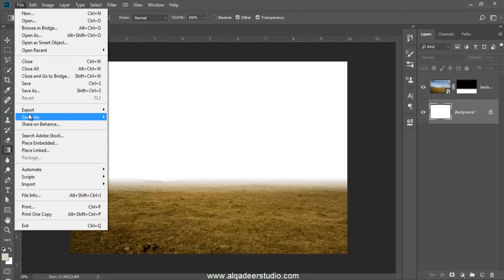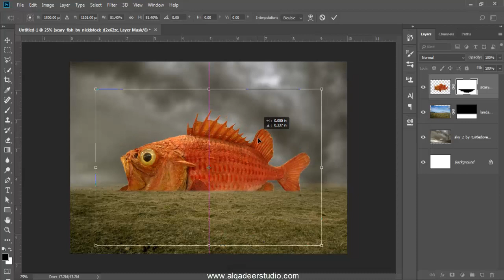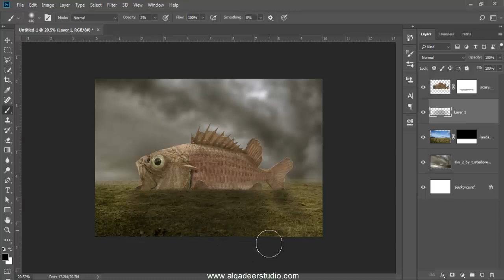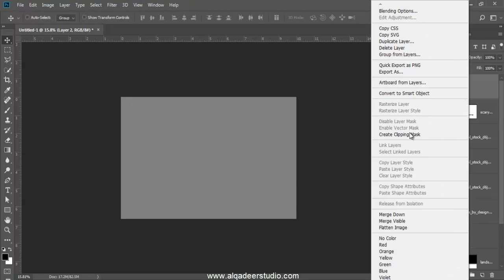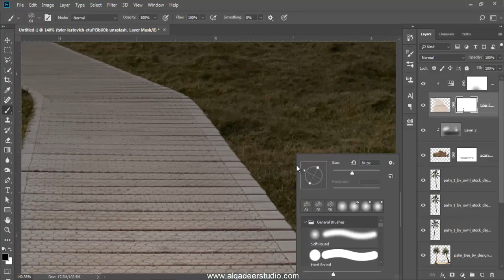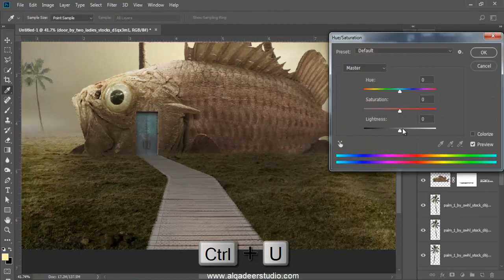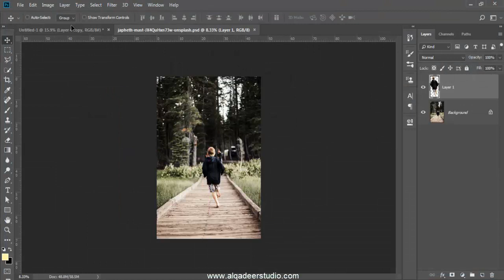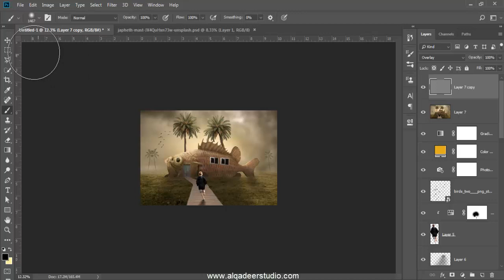FISH HOUSE - Photoshop Manipulation Tutorial